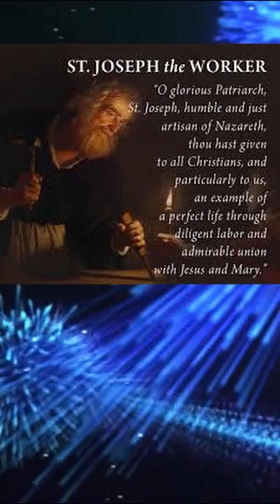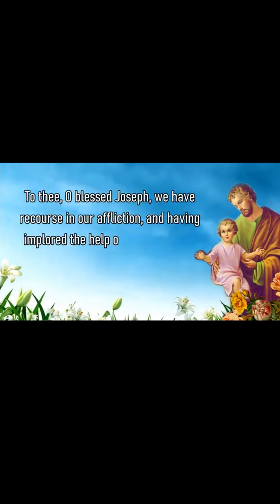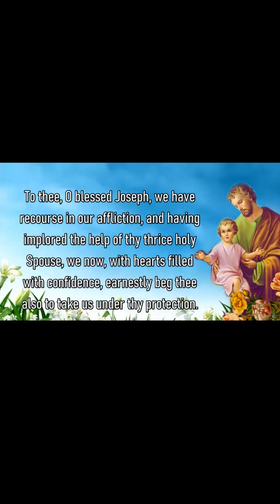Solemnity of St Joseph | 20 March 2023